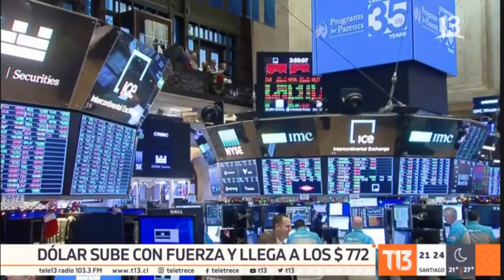Impacto del Alza del Dólar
Sergio Tricio en Tele 13, comentado sobre el alza del Dólar.